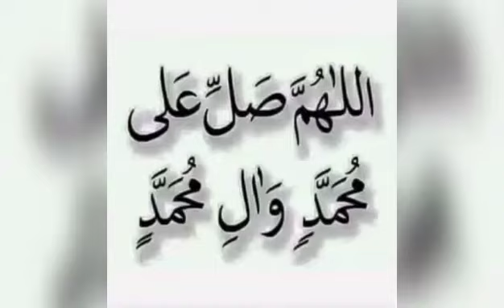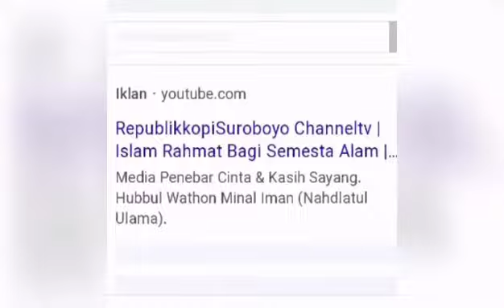~Alhamdulillah...Bisa Jalan Sore2 di Kota Madiun~